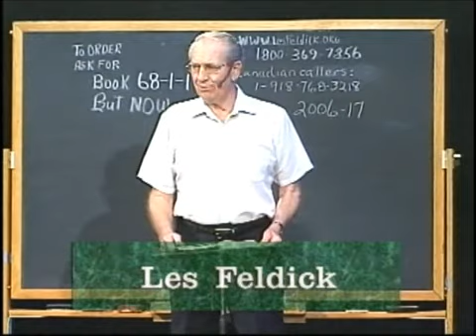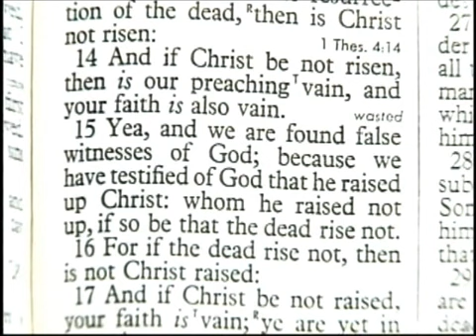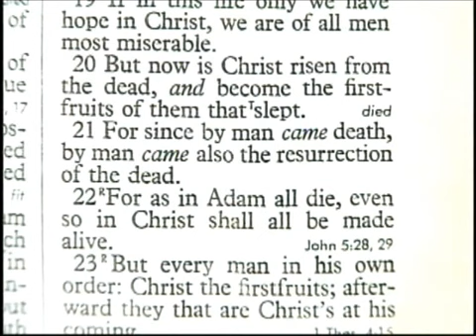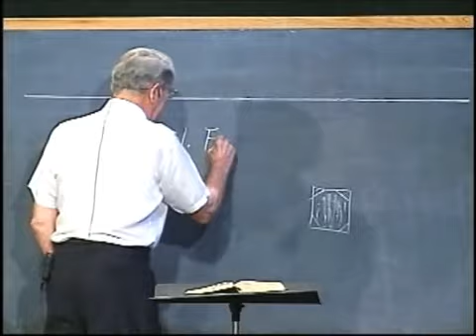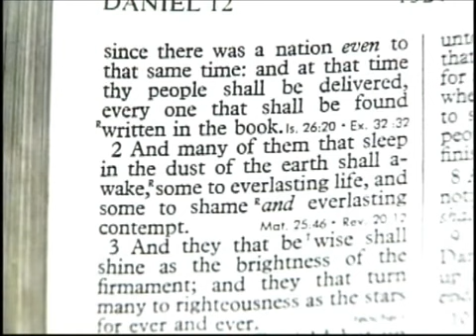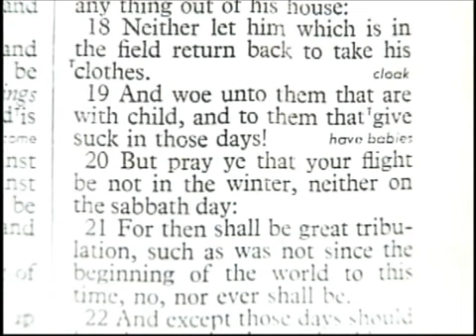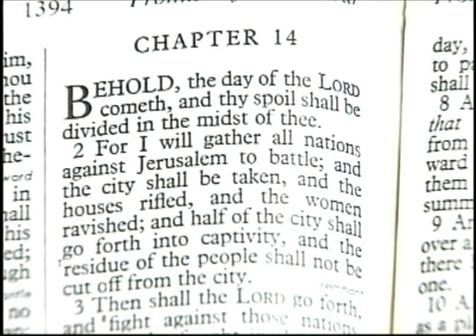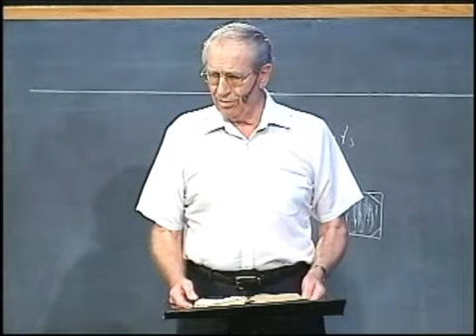68 1 1 Through the Bible with Les Feldick But Christ Liveth in Me I Corinthians 15 20, Gal 2 20